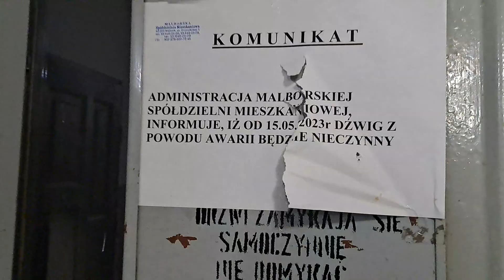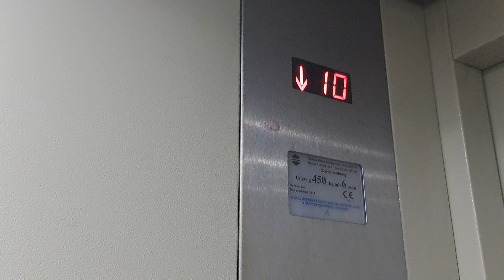Remdźwig, Awaria Zremba, Jasna 1, Malbork